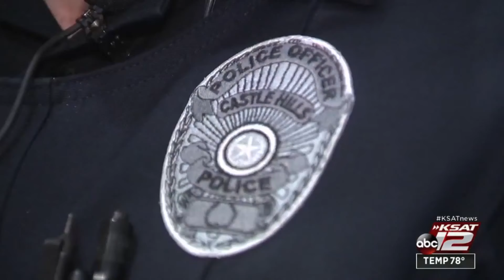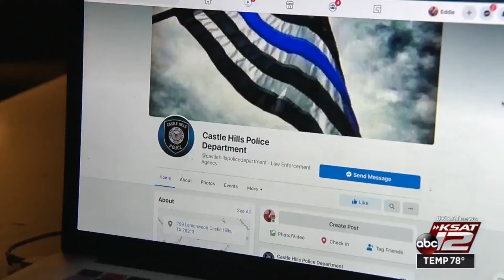Castle Hills police recover stolen ID’s, urge residents to check for identity theft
Castle Hills police have turned over the stolen items and documents to the San Antonio Property Crimes Unit.